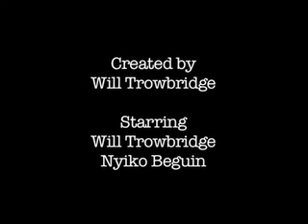Space Cadet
Maybe the most spacey space ball film ever. period